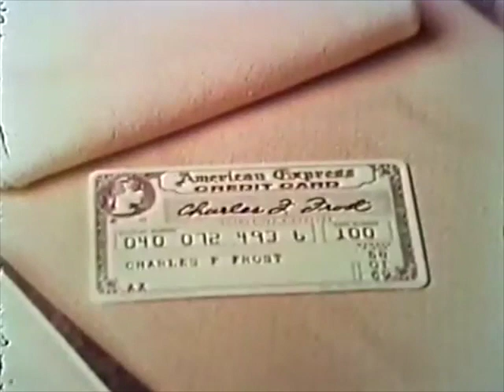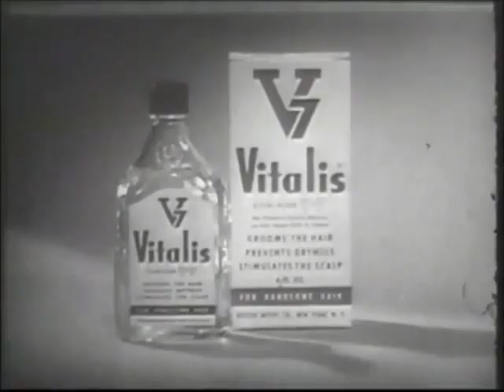Kenny Shane - Television (feat. Mick Jenkins) (Official Video)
Year: 2020